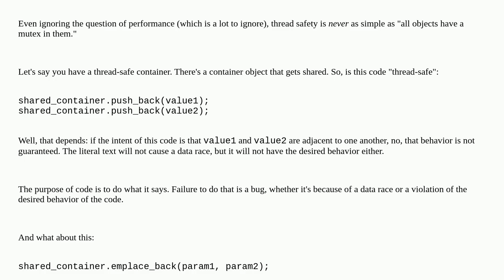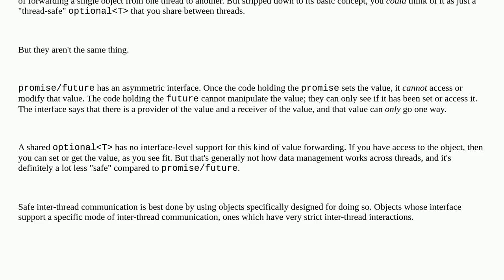Why is the C++ std library not inherently thread safe?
A special thanks goes out to the community

  std c++ multithreading